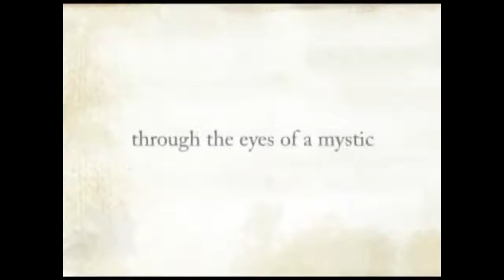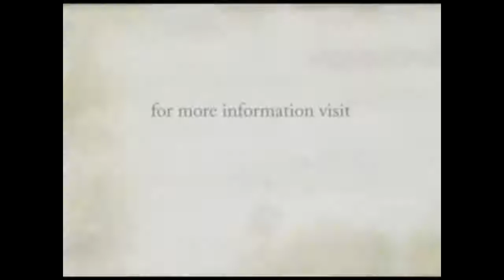Вы сами создаете страдания Джагги Васудев